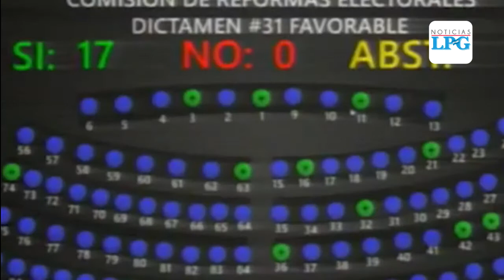Diputados aprueban reforma a la Ley del Sistema de Pensiones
¡Visítenos!